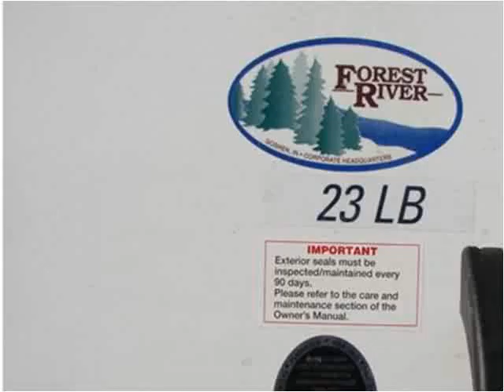2013 Forest River Flagstaff Used Cars Fresno CA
This 2013 Forest River Flagstaff is available from Toy Hauler Liquidators.